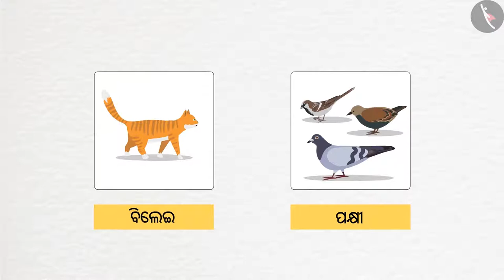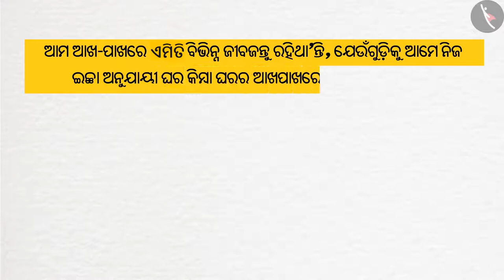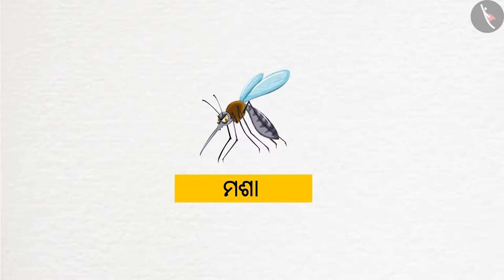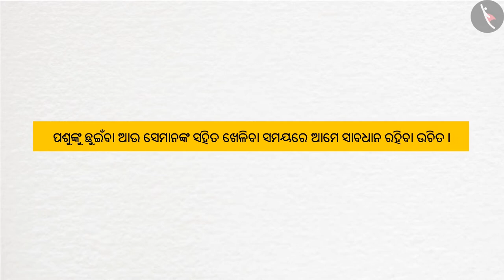ପ୍ରାଣୀ ଆମର ବନ୍ଧୁ | Part 1/1 | Our Friends Animals | Odia | Class 3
कक्षा 3 | NCERT | ପ୍ରାଣୀ ଆମର ବନ୍ଧୁ | Part 1/1 | Our Friends Animals | Odia | Class 3 | ଜୀବ ଜିନିଷ

Class 3 | NCERT | Our Friends Animals |  | Living things

In this video, we will study about Our Friends Animals.